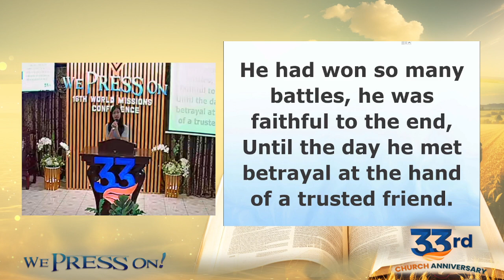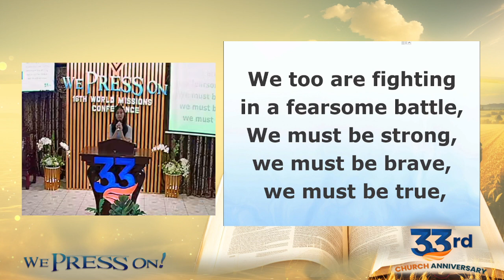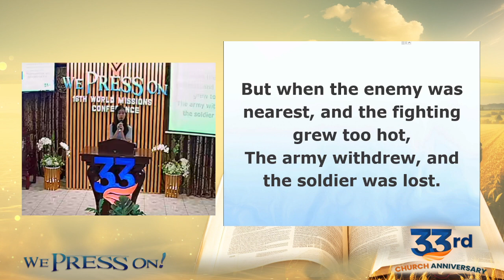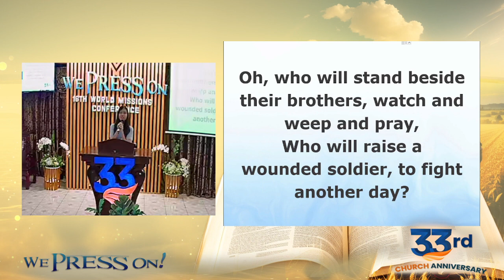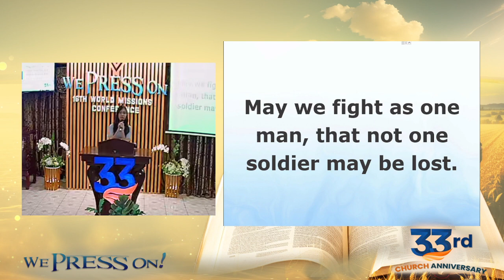Uriah | Mabolo Bible Baptist Church